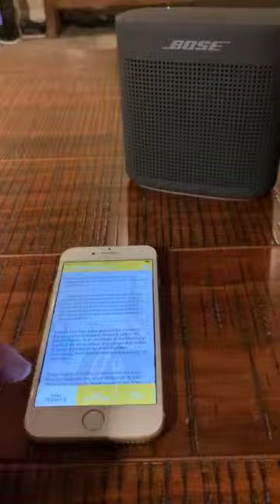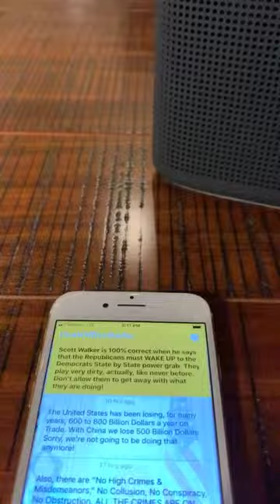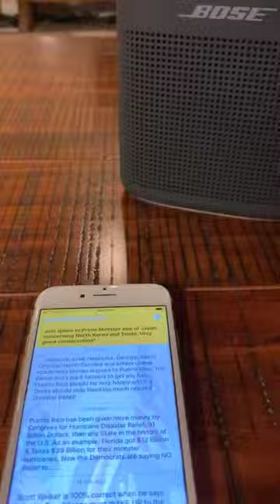Trump Replay the Day: May 6th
Got almost all of President Trump's radio tweets for May 6, 2019, into this single 2:19 video (2:20 is the limit for Twitter). We heard many of these LIVE during the day. Now it's time for a REPLAY from POTUS :-)